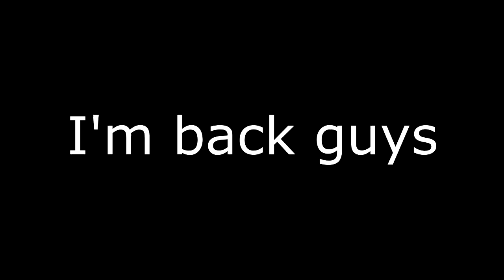THE COMBOS ARE REAL!!!!